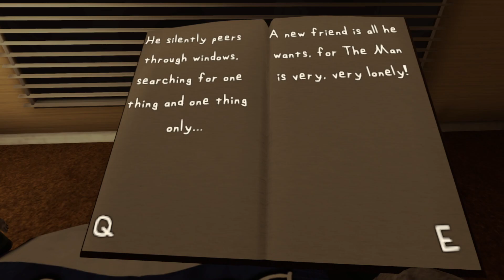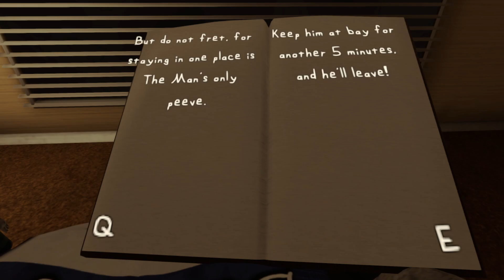When He Knocks double check the Locks | The Man from the Window